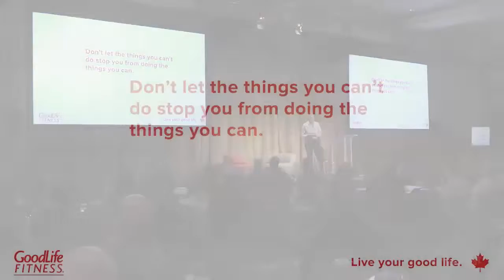GoodLife Fitness: Follow Your Passion & Buck Convention to Achieve Success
David "Patch" Patchell-Evans, one of the most prolific and influential leaders in the fitness industry world-wide, reveals how he grew GoodLife Fitness – originally purchased with a case of beer and a handshake – into Canada’s largest fitness club chain, and the fourth largest in the world. Patch will share insights about how you can translate your passion into a thriving business, and most importantly how you can transform life’s adversities into incredible business opportunities.